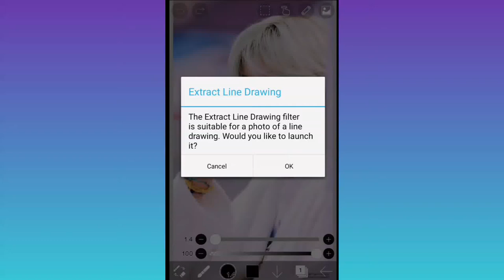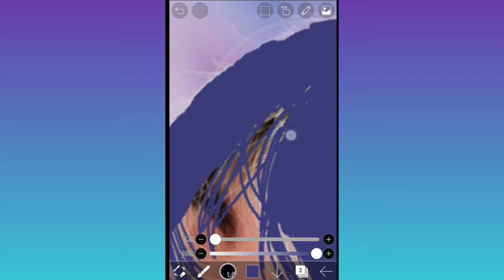sch_artist ibisPrint X tutorial // How To Change Hair Colour in ibisPaint X 😍😍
How to change hair colour in ibisPaint X 😍

hlo friends 😇😇
my name is Shruti chander.

How make beautiful safety pin -

How make best pen stand -